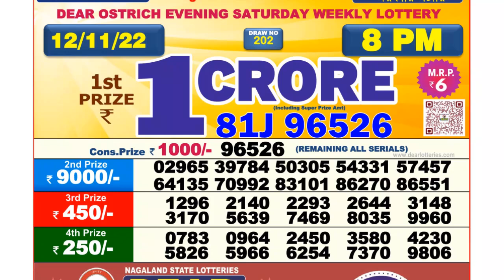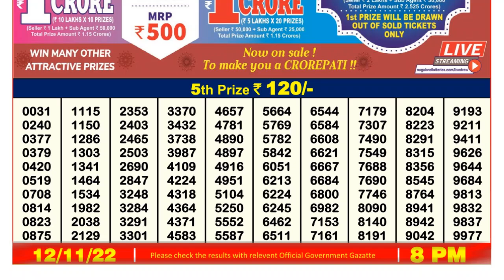Dear Lottery Sambad 8pm today 12.11.22 Nagaland State Lottery Result